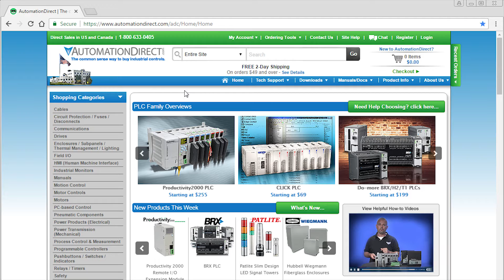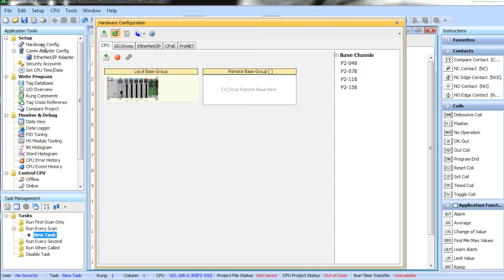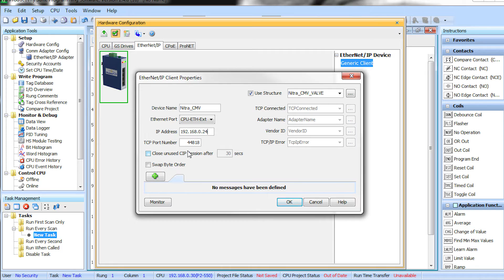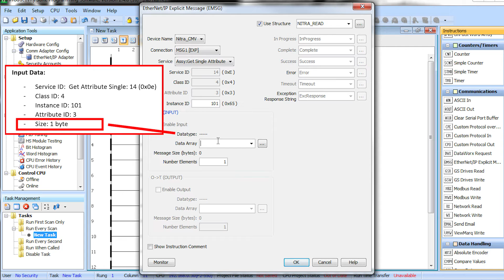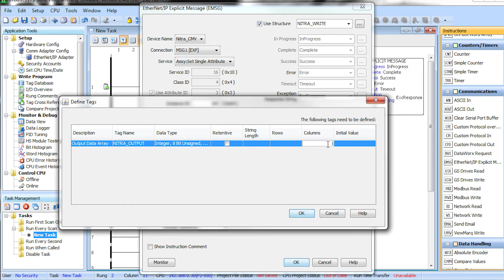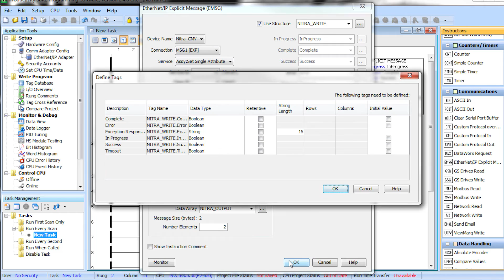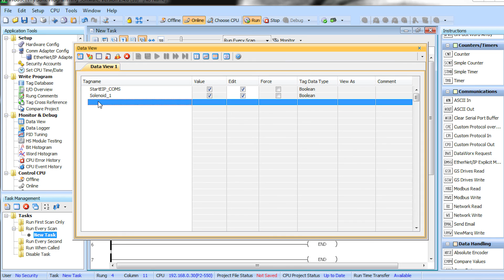Connect a NITRA CMV Valve to Productivity PLC via Explicit Ethernet/IP from AutomationDirect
This video details the process of connecting the Nitra CMV valve to a Productivity CPU over Explicit Ethernet/IP protocol.
**Productivity suite version used: 2.4.0.16